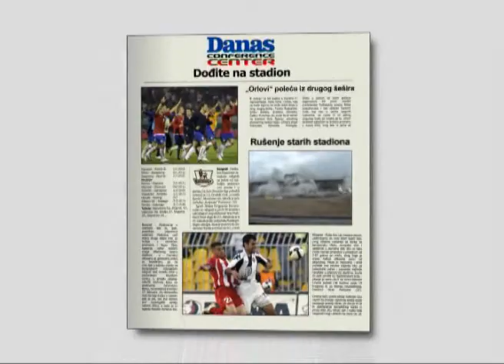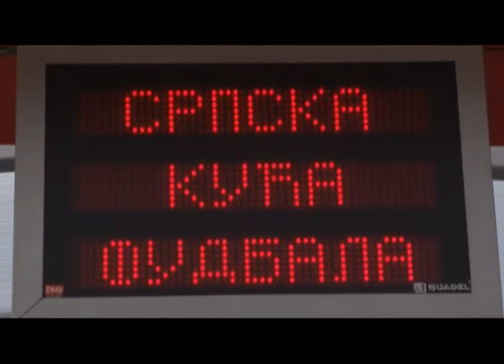Dođite na stadion: Epizoda broj 36. Tomislav Karadžić